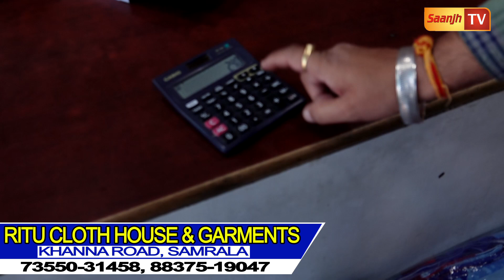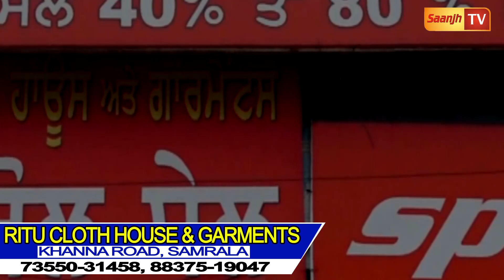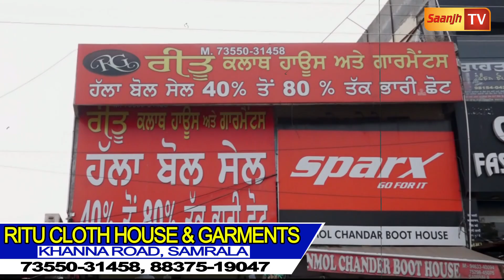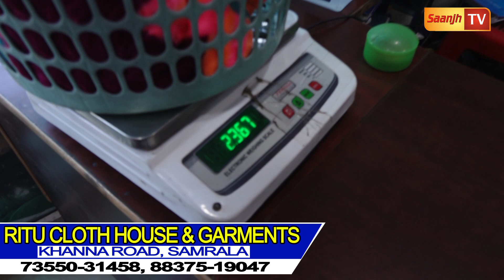Rittu Cloth House ਤੇ ਆ ਗਏ ਨਵੇ ਸੂਟ,ਫੈਕਟਰੀਆ ਵਾਲੇ ਰੇਟਾ ਤੇ ਵੇਚ ਰਹੇ ਕੱਪੜੇ-1 ਲੱਖ ਵਾਲੀ Shopping 50000 ਚ ਕਰੋ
Rittu Cloth House ਤੇ ਆ ਗਏ ਨਵੇਂ ਸੂਟ,ਫੈਕਟਰੀਆਂ ਵਾਲੇ ਰੇਟਾ ਤੇ ਵੇਚ ਰਹੇ ਕੱਪੜੇ-1 ਲੱਖ ਵਾਲੀ Shopping 50000 'ਚ ਕਰੋ-ਨਵਾਂ ਕੰਮ ਸ਼ੁਰੂ ਕਰਕੇ ਕਮਾਓ 30000 ਰੁਪੇ ਮਹੀਨਾ